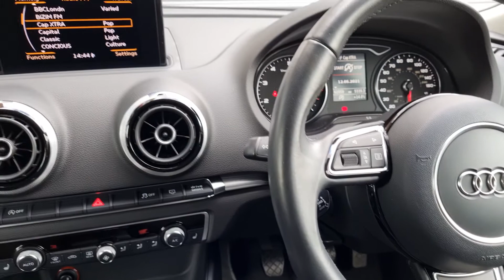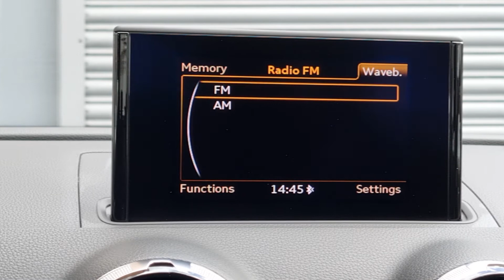2013 Audi A3 1.4 TFSI Sport Sportback